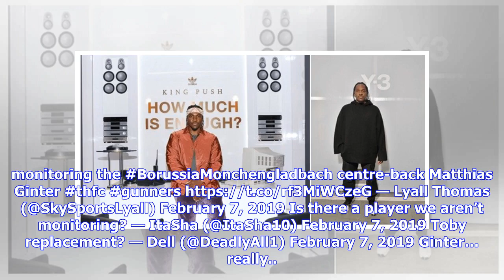"Toby replacement?", "Hope this doesn't happen" - Lots of Spurs fans react to transfer update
Tottenham fans have taken to Twitter to react after the club was linked with a move for Borussia Monchengladbach defender Matthias Ginter, with north London rivals Arsenal also taking an interest in the player according to Sky Sports. The German international, who has 23 caps for the national team, was reportedly on Spurs’ radar before joining Monchengladbach from Borussia Dortmund back in 2017. Ginter could potentially be a replacement for Toby Alderweireld as, despite recently triggering a one...